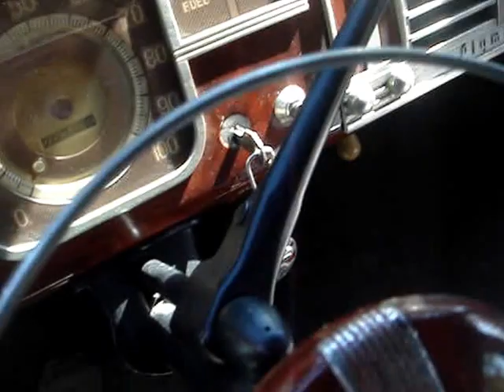1940 PLYMOUTH P-10 SEDAN - IT'S ORIGINAL !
Once in a great while I find a great barn find or a completely original car like this one.  Well sheltered and cared for all it's life and it's a delight to see an example like this.  Plymouth this year was completely restyle and mounted on a three inch longer wheelbase.  The cabin was moved forward and created more trunk space, better weight distribution and better riding comfort.  Sealed beam headlights became the industry standard.  A four door sedan like this became the best selling Plymouth model.  There are three models this year: The P9 Roadking, The P10 Deluxe which this example is, plus two versions of the P-10 existed.  The " regular " Ten's included a business coupe, 2 & 4 door sedans,  Utility Sedan, Club coupe, Convertible Coupe, and 4 door wagon.  The other Ten included a 7 passenger 4-door, ( taxi ), and a 7 passenger 4-door, ( limo ).  The only engine planted in these cars is a flat head six with 201 cubes and 84 horses. Model production for the Plymouth is up 1.3% to 423,155 units which was good for 3rd in the industry.  This is the only time Plymouth cam closes to overtaking Ford.  So, take a look at a discovered museum original survivor.  Features include that new designed body and grille, turn signal / running lights mounted on top of headlights, V hood opening, faux wood laced dashboard and wood trim around the windows, preserved original paint,  good chrome, Plymouth clipper ship image on taillights, and running boards still functioning.  Thanks very much for viewing this splendid 1940 Plymouth P-10 sedan.